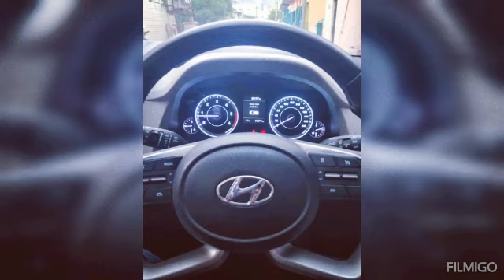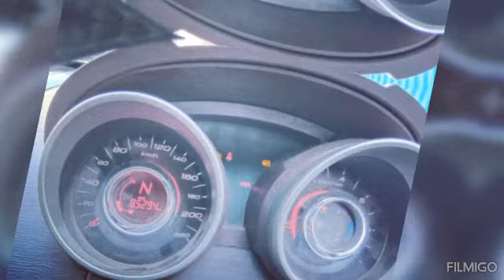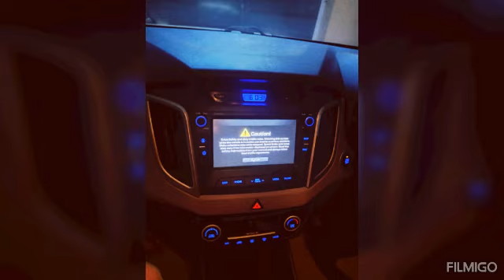for sale callme.8248961686,8940557383